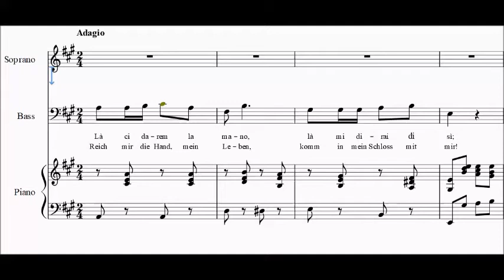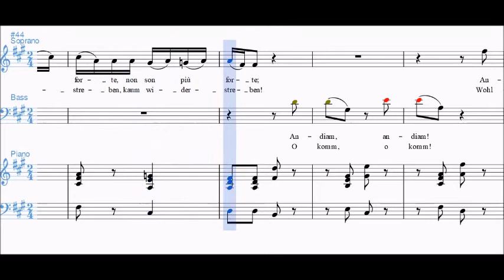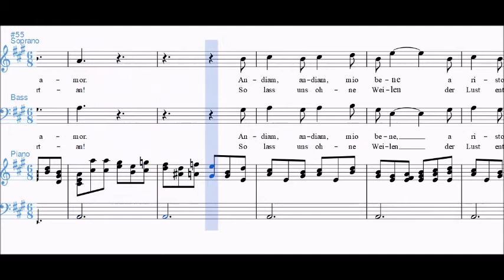Mozart - Là ci darem la mano, spartito per Soprano e Basso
Mozart - "Là ci darem la mano", Don Giovanni, Spartito per Soprano e Basso